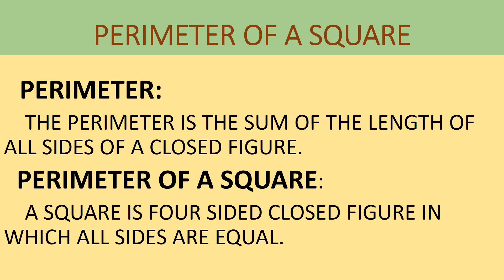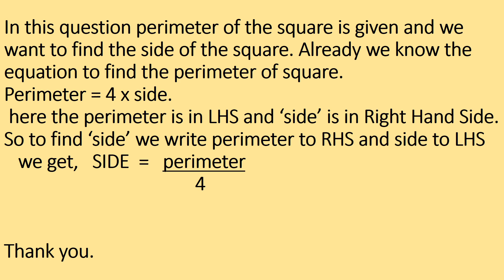PERIMETER OF SQUARE